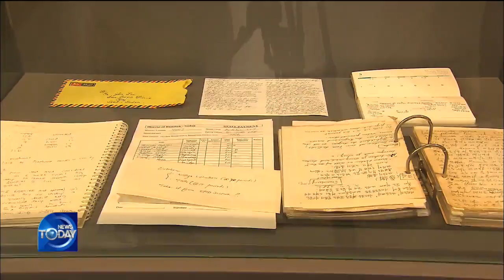HALL HONORING LATE FATHER LEE TAE-SEOK / KBS뉴스(News)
[Anchor Lead]
It has been ten years since the passing of late Father John Lee Tae-seok, known for his extraordinary philanthropic activities in South Sudan. A memorial hall has opened in the late priest's hometown of Busan to honor his spirit of sharing.
[Pkg]
South Sudan, a country devastated by a prolonged civil war... To the Sudanese people, Father John Lee Tae-seok, a priest from a far-away country, was a doctor, a music conductor and a teacher. His philanthropic activities shown in the film "Don't Cry for Me, Sudan" continue to move people's hearts ten years after his passing. A memorial hall honoring the renowned priest has opened recently in Busan. It is located in the neighborhood where he was born and raised.
[Soundbite] LEE TAE-WON(BROTHER OF LATE FATHER LEE TAE-SEOK) : "It's good to see the memorial hall being so close to the house where Father Lee Tae-seok was born. It reminds me of the time when he was a child."
The memorial hall showcases the late priest's personal belongings including his pocketbook that he used in South Sudan as well as old clothing. It is dedicated to publicizing late Father Lee's spirit of service, joy and sharing. The facility will also help socially marginalized children, just like the late priest helped Sudanese children heal their wounds and regain hope.
[Soundbite] FR. LEE SE-BA(DIRECTOR OF FATHER LEE TAE-SEOK MEMORIAL HALL) : "Young people need help to achieve their dreams. But they have no resources. The older generation must help them based on Father Lee Tae-seok's teachings."
The Seo-gu District Ward of Busan will hold cultural events in the area around the memorial hall until July to honor the great priest's legacy.